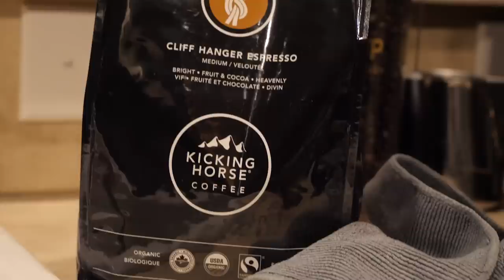WHAT WE EAT IN A DAY: pro triathlete nutrition + diet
Hey everyone! We're Eric Lagerstrom and Paula Findlay! We're professional triathletes, racing and training for a living.

We have listened to all of your requests. Here's our completely unplanned, unscripted video about our nutrition for a day. We're eating slightly less right now than we would during "heavy training" in a few weeks, but you can get the idea. We don't feel counting calories is necessary on a day to day basis, but it's not a bad idea to check in with things from time to time to make sure you're close to balancing your energy output to input. Even if you're trying to lose weight, having more than a 500 calorie deficit per day can drastically affect your training performance for the worse. If you've got questions for us, let us know, we'll do our best to answer everything!

Any questions at all that you have, fire away.